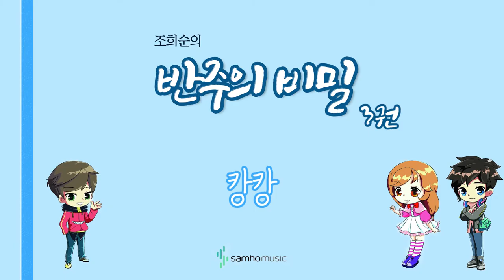조희순의 반주의 비밀 3권) 캉캉 AR. 삼호뮤직 출판사 [조희순 교수 | JOY쌤]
이번 영상은 새로 나온 '반주의 비밀' 3권에 수록된 "캉캉" 라는 곡입니다!